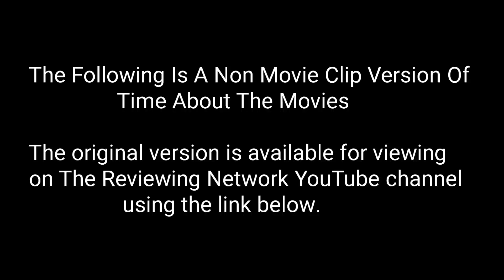Time About The Movies - December 3, 2004 CLIPLESS VERSION